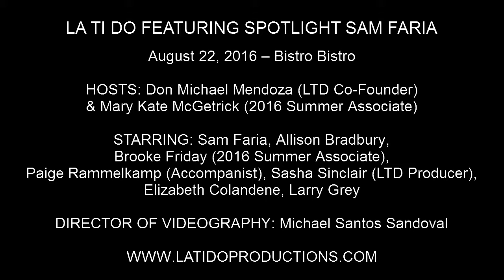Larry Grey - "A New Life" (Jekyll & Hyde)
LA TI DO FEATURING SPOTLIGHT SAM FARIA

August 22, 2016 – Bistro Bistro

HOSTS: Don Michael Mendoza (LTD Co-Founder) & Mary Kate McGetrick (2016 Summer Associate)

STARRING: Sam Faria, Allison Bradbury, Brooke Friday (2016 Summer Associate), Paige Rammelkamp (Accompanist), Sasha Sinclair (LTD Producer), Elizabeth Colandene, Larry Grey